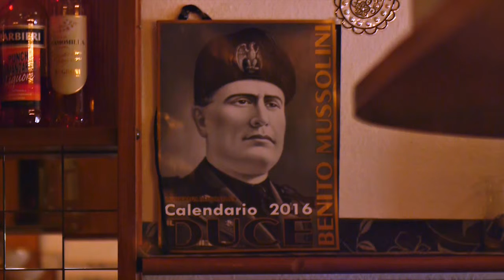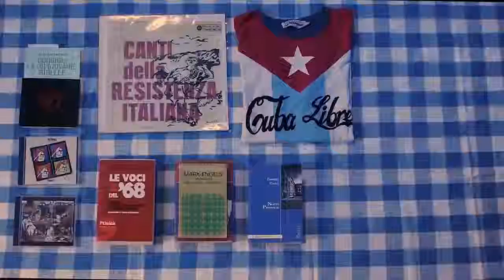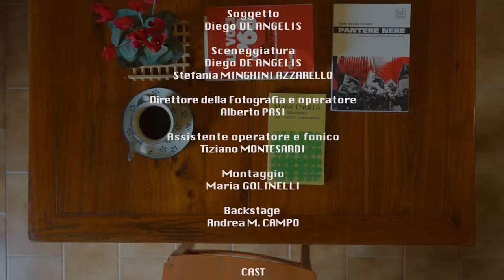Bicicletta Rossa Cortometraggio Nonantola Film Festival 2016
Cortometraggio finalista del Nonantola Film Festival ed. 2016.

Regia_ Maria GOLINELLI, Stefania MINGHINI AZZARELLO
Soggetto_ Diego DE ANGELIS
Sceneggiatura_ Diego DE ANGELIS, Stefania MINGHINI AZZARELLO
Direttore della fotografia e operatore_ Alberto PASI
Assistente operatore e fonico_ Tiziano MONTESARDI
Montaggio_ Maria GOLINELLI
Backstage_ Andrea M. CAMPO

CAST:
Emilio_ Diego DE ANGELIS
Camilla_ Anna SCHIRRU
Partigiano_ Fiorenzo BORSARI
Barman_ Tiziano MONTESARDI
Franklin_ Marco ANGELINI